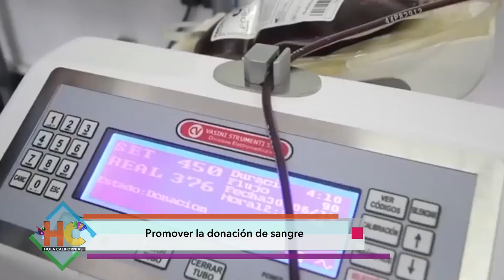Promover la donación de sangre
Entrevista con la Dra. Angélica Ortiz Ramírez, Jefatura Banco de Sangre IMSS.